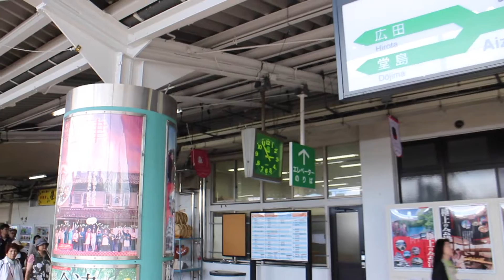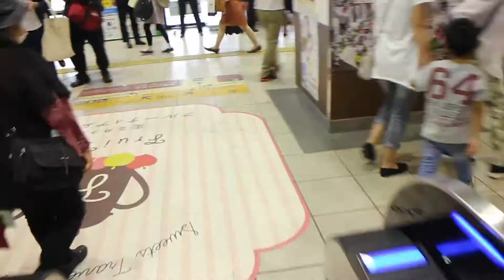Aizu Wakamatsu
A retired American expat living in Japan. Come join me on my adventures and experience what living in Japan is all about.